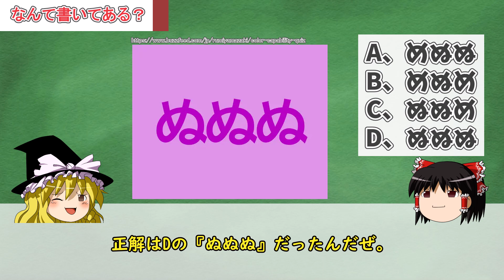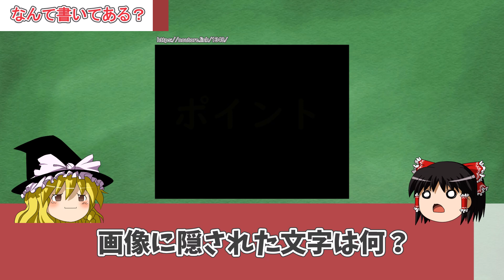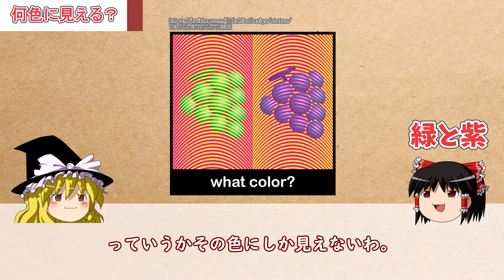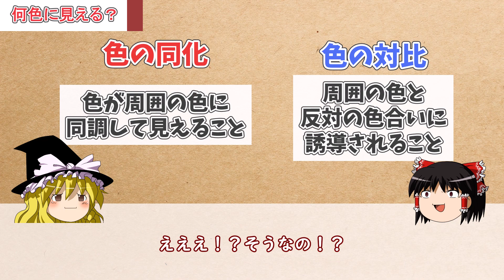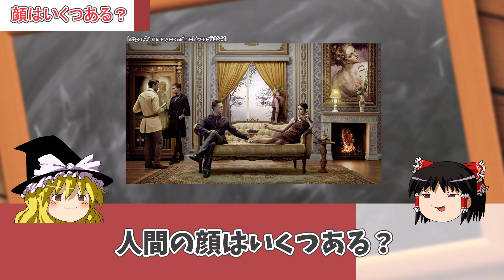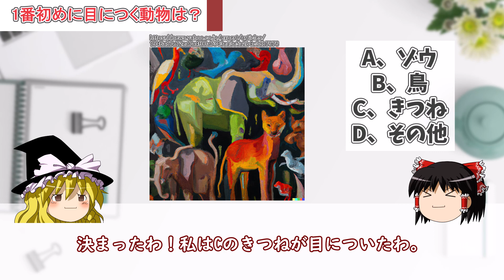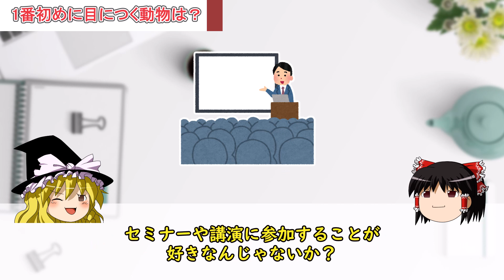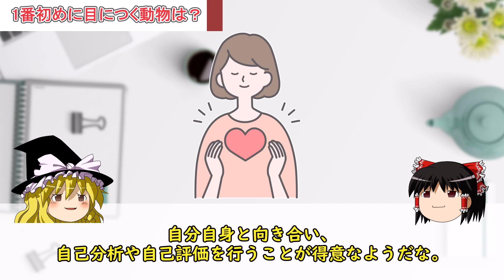【ゆっくり解説】99%の人が引っかかる視覚テスト